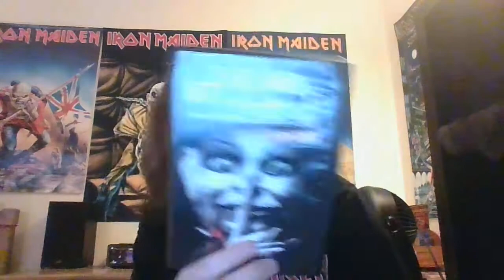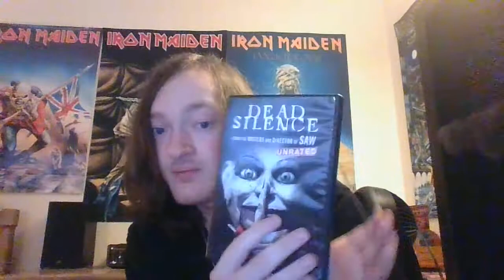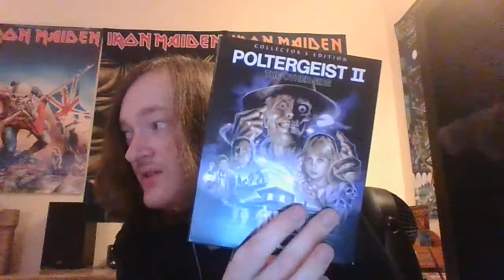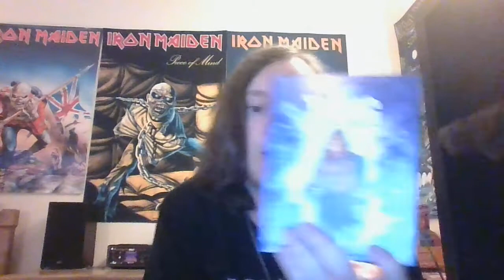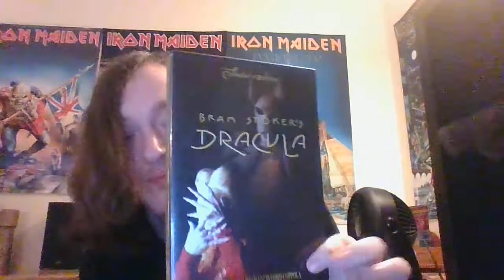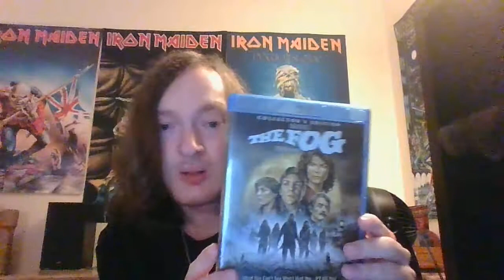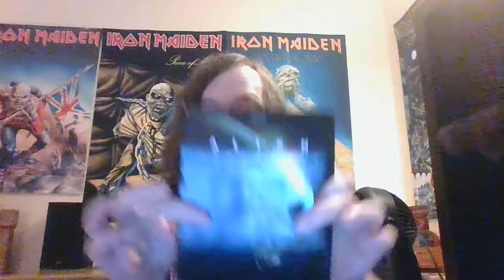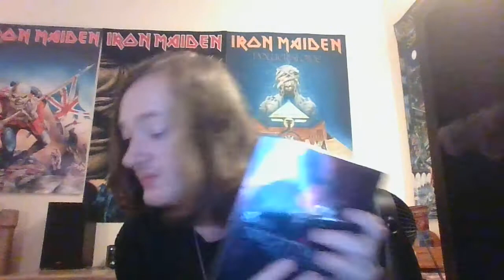my top 10 favorite horror films